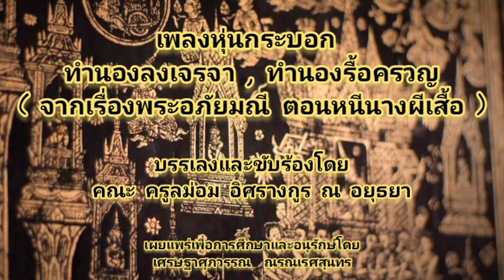เพลงหุ่นกระบอก ทำนองลงเจรจา , ทำนองรื้อครวญ ( จากเรื่องพระอภัยมณี ตอน หนีนางผีเสื้อ )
เพลงหุ่นกระบอก
ทำนองลงเจรจา , ทำนองรื้อครวญ
( จากเรื่องพระอภัยมณี ตอน หนีนางผีเสื้อ )

บรรเลงและขับร้องโดย :
คณะ ครูลม่อม  อิศรางกูร ณ อยุธยา

เผยแพร่เพื่อการศึกษาและอนุรักษ์โดย :
เศรษฐาศุภวรรณ  ณรณเรศสุนทร

ประวัติความเป็นมาของ " เพลงหุ่นกระบอก "

                 การแสดงหุ่นกระบอกนั้น เกิดขึ้นครั้งแรกในรัชสมัยพระบาทสมเด็จพระจุลจอมเกล้าเจ้าอยู่หัว รัชกาลที่ ๕ เป็นการแสดงหุ่นที่
เลียนแบบ มาจากหุ่นจีนไหหลำ ดังนั้นเพลงหุ่นกระบอก จึงเป็นเพลงขับร้องในรูปแบบเฉพาะ
มีมากมายหลายทำนองด้วยกัน และแทบทุกทำนอง จะมีลีลาสำเนียงจีนปะปนระคนกันไป
ทั้งสิ้น ด้วยก็เพราะรับอิทธิพล แบบอย่างมาจากจีนไหหลำ

               เมื่อจะเริ่มเรื่องราวในการแสดงหุ่นกระบอกมักจะเริ่มด้วย " เพลงหุ่น " ที่ร้องเคล้าซออู้เสมอเพื่อให้ตัวหุ่น ออกมาร้องรำบรรยายเรื่องราวความเป็นมาตามบทบาทในเรื่องที่แสดง เช่น เพลงหุ่นในเรื่องพระอภัยมณี  ตอน  หนีนางผีเสื้อ หลังจากที่โหมโรง และร้องไหว้ครูหุ่นกระบอก เสร็จแล้ว ซออู้จะสีนำส่งให้ผู้ขับร้องเอื้อนรับ ก่อนจะร้องคำกลอนเนื้อเรื่อง การร้องเอื้อนรับนี้เรียกกันว่า " ร้องท้าว "การร้องท้าว
จะมีทางร้องที่แตกแยกกันออกไปมากมาย
โดยผู้ร้องจะพิจารณาใส่ทำนอง ร้องท้าว จากบทคำกลอนในเนื้อเรื่องนั้นๆ ให้สอดคล้องกัน แต่ไม่ว่าทำนองร้องท้าวนี้ จะมีมากมายเช่นใดก็ตาม
ผู้ร้องจะต้องร้องเคล้ากับเสียงซออู้ ที่สีเคล้าอยู่ด้วยกันนั้น ให้ลงเสียงที่แนบเนียนกันให้ได้ เพื่อที่จะทอดเสียงร้องต่อไปสู่เนื้อความคำกลอน ที่จะเริ่มร้องต่อไปทำนองเพลงหุ่น

             เพลงหุ่นกระบอกนี้ มีอยู่หลายทางทำนองลง ทั้งทำนองลงในระหว่างคำกลอน  หรือทำนองลงที่ร้องลงเมื่อจบคำกลอน แล้วปี่พาทย์จะบรรเลงรับ ด้วยเพลงต่างๆ ทั้งนี้ก็ล้วนแต่มีจังหวะ และ ช่องทางที่จะให้ผู้ขับร้องใส่ลูกเล่นทำนองเอื้อน แบบต่างๆ สุดแต่ความสามารถและไหวพริบปฏิภาณของผู้ขับร้องที่จะดูว่าบทบาทตอนนี้ควรจะร้องลง ทำนองเอื้อนให้ไปในทางใด

              ครั้นเมื่อร้องถึงคำกลอนสุดท้าย อันเรียกว่า " ลงจบเพลงหุ่น "  ก็จะมีทางลงอีกหลายทางด้วยเช่นกัน อาทิ  ลงเจรจา , ลงหน้าพาทย์ , ลงเชิด , ลงโอด , ลงร่าย , ลงตลก ฯลฯ  ซึ่งเมื่อต้นเสียงทอดจะร้องลงใกล้ท้ายคำอยู่แล้ว พวกลูกคู่ก็จะต้องคอยร้องรับให้พร้อมเพรียงกัน
ทันท่วงทีจึงจะไพเราะ หากลูกคู่รับบ้างไม่รับบ้างหรือความรู้ความสามารถไม่ทัดเทียมกัน รับกันไปคนละทางสองทางกระพร่องกระแพร่ง เพลงหุ่นนั้นๆก็จะไม่เป็นรสชาดอันใดเลย ในการร้องเพลงหุ่น เครื่องดนตรีจำเพาะก็มี ซออู้สีเคล้าไปตลอด ประกอบจังหวะด้วยกลอง ต๊อก แต๋ว ฉิ่ง กรับ เท่านั้น เครื่องดนตรีอื่นหยุดบรรเลงหมด
ต่อเมื่อจะลง เช่น ลงโอด หรือ ลงเชิด ปี่พาทย์ก็จะคอยทำเพลงโอด หรือ เพลงเชิดต่อท้ายไปตามเพลง

ในอดีตนั้น ผู้เชิดหุ่นกระบอกมักจะร้องเพลงหุ่นไปด้วยพร้อมกันกับการเชิด เช่น แม่ครูเคลือบ , แม่มิ่ง , ครูลม่อม  อิศรางกูร ณ อยุธยา ,
ครูชื้น สกุลแก้ว , ครูสาหร่าย  ช่วยสมบูรณ์
ครูวงษ์  รวมสุข , ครูอาบ  แก้วอ่อน ,
ครูประชิด รอดภัย , โดยมีลูกคู่คอยรับ แต่เข้าใจว่าผู้เชิดคงจะร้องแต่เพลงที่เป็นเพลงหุ่นเท่านั้น
ส่วนเพลงละครอื่นๆ เช่น เพลงช้าปี่ หรือ เพลงร่าย จะมีต้นเสียงอีกต่างหากที่ร้องและมีลูกคู่คอยรับ